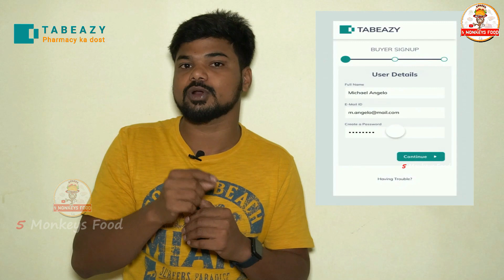Street Style Tawa Bonda Hyderabad | Kondapur |ft.5monkeys food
This Video is all about Tawa Butter Bonda which is available in Kondapur.
Address : Jai Bhavani Tiffine Centre,Kondapur Police Line,Kondapur,Hyderabad,Telangana.

Also they get ₹250 OFF on their first purchase

Dhanyavaadaalu mee 5 Monkeys Food Gumpu😍🤩
Jai Hind 🙏